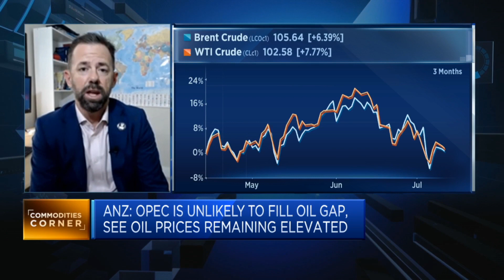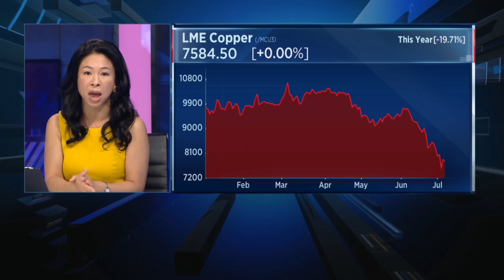The oil market could become even tighter in the next six to 12 months, says ANZ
Daniel Hynes of the bank says we haven't seen the full effects of European sanctions on Russia.